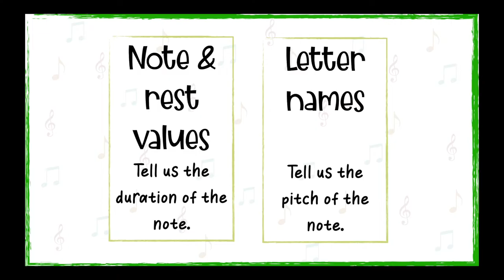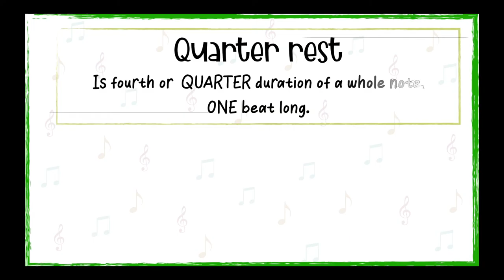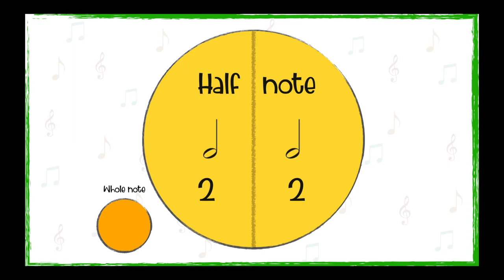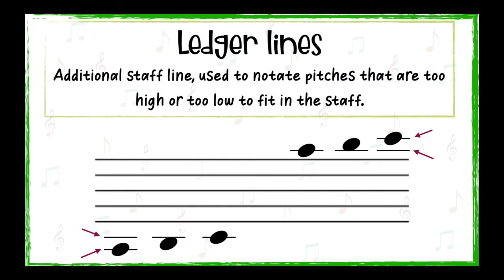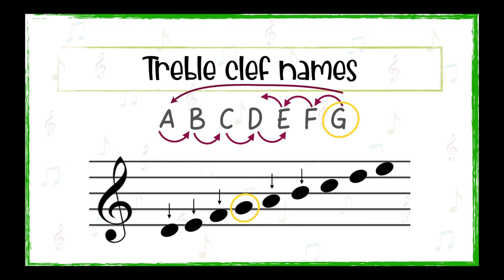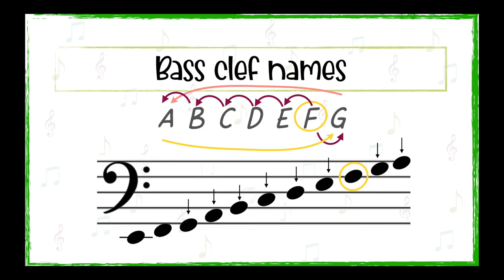How to read music: Musical Symbols (Note values and Note letter names)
Musical Symbols in this video:

Whole note and Whole rest
Half note and half rest
Quarter note and Quarter rest
Eighth note and Eighth rest
Sixteenth note
Note letter names
Ledger Lines
Treble clef names
Bass clef names

Learn how music symbols show notes, pitch, duration, rests, rhythm, melody and harmony in music.
Musical notes are used to notate the duration and pitch in music. Together with the rests, they create rhythm, melody and harmony in music.
Note and rest values tell us the duration of the note in music. Although rests are silent, we need to be careful not to forget to count them as part of our music.
Letter names are the musical alphabet that we use to determine the pitch of the note.
Learn about the note values of whole notes, half note, quarter note, eighth notes, sixteenth notes and corresponding musical rests.
Learn how to name the notes on the musical staff and ledger lines with the letter names.

Worksheets that go with the video available through my Teachers Pay Teachers.